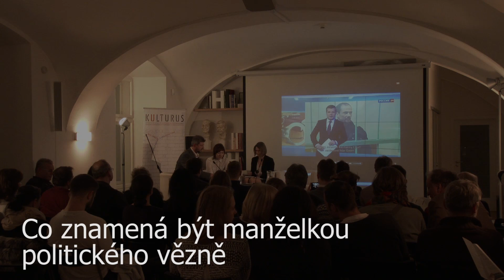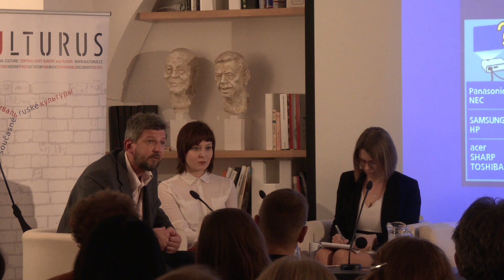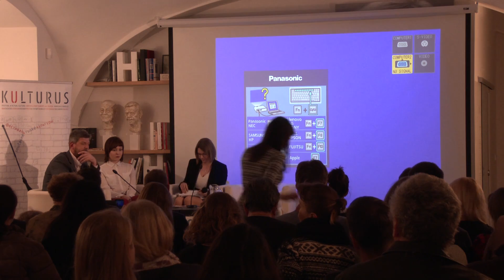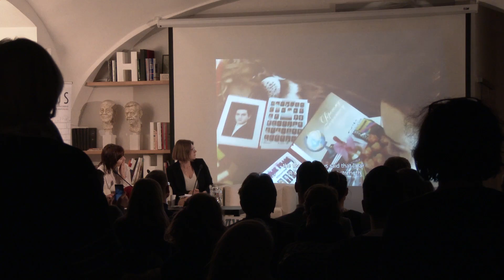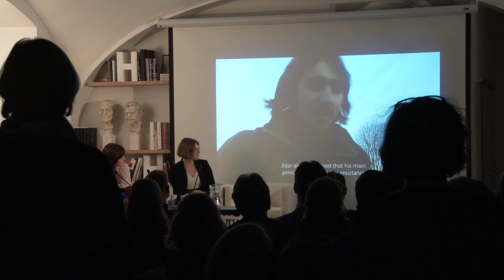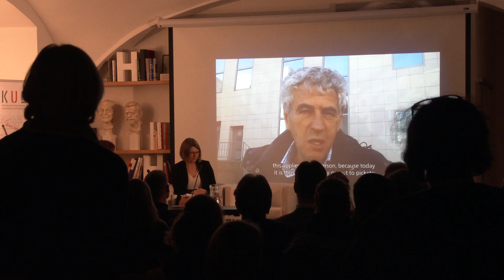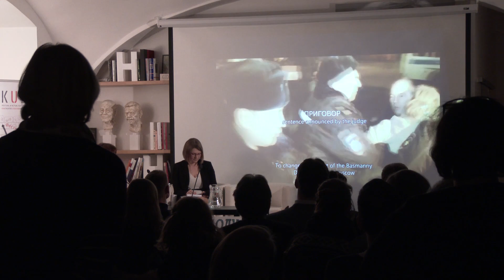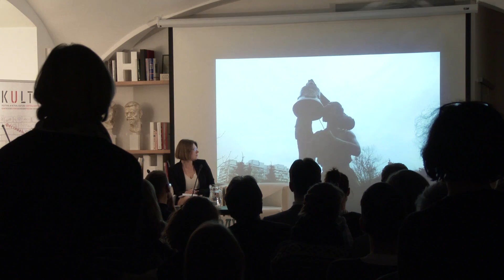Co znamená být manželkou politického vězně (4. 11. 2016)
Debata s Anastasií Zotovou, manželkou Ildara Dadina, ruského občanského aktivisty, který byl za opakované porušování zákona o veřejném shromažďování vloni odsouzen k tříletému vězení. Dadin si nyní odpykává trest v trestanecké kolonii ve městě Segezha v Karélii, v němž strávil několik let např. Michail Chodorkovskij.

Během večera byl promítnut o Dadinově případu dokumentární film Jeden za všechny (režie Luysa Kazaryan, 2016, rusky, anglické titulky, 13 min.).

Diskuse s Anastasií Zotovou se zároveň zúčastnila veřejná ochránkyně práv Anna Šabatová.

Moderoval Anton Litvin.